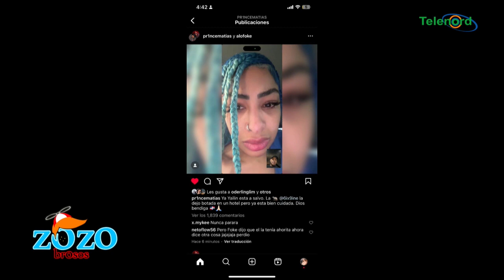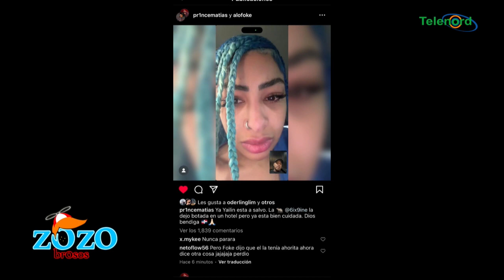Santiago Matías dice Tekashi abandonó a Yailin luego de salir bajo fianza – primicia Los Zozobrosos